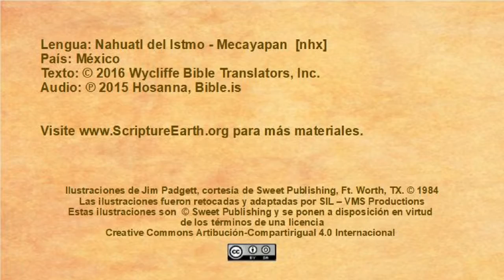Nahuatl del Istmo - Mecayapan - Wedding at Cana (John 2.1-11) [nhx]